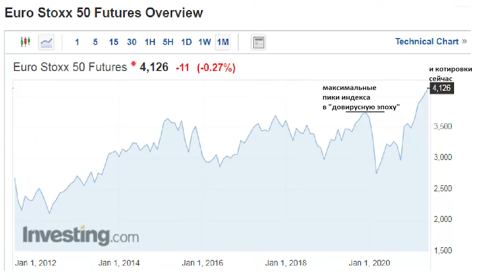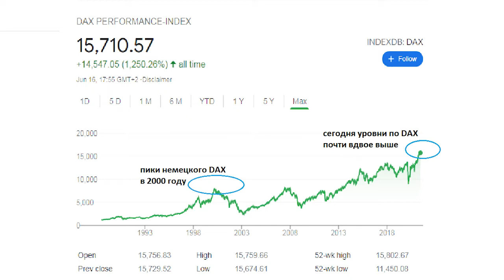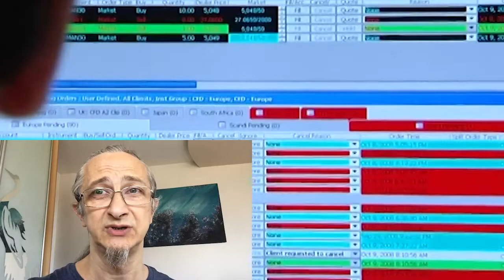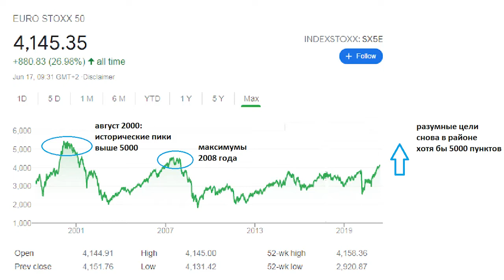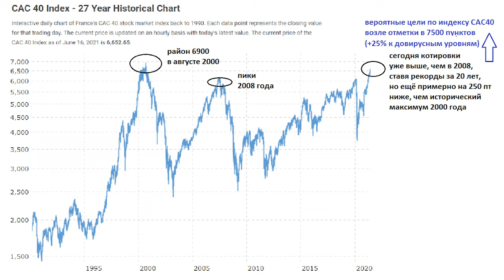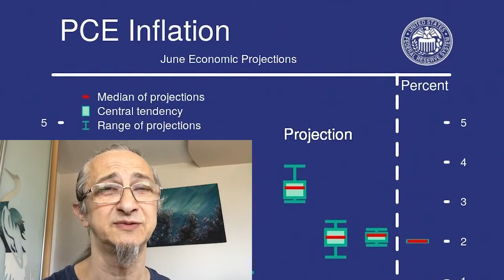Оцениваем цели по европейским индексам - ТелеТрейд Аналитика Форекс с Петром Пушкаревым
ТелеТрейд Аналитика Форекс с Петром Пушкаревым
Оцениваем цели по европейским индексам